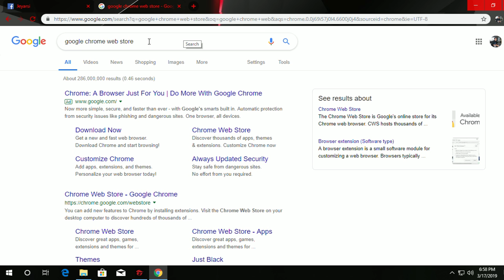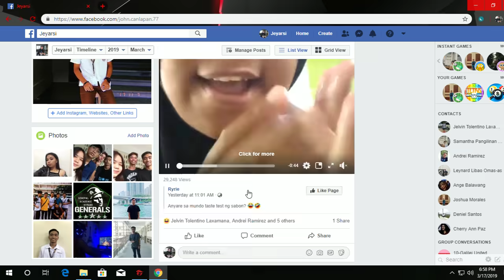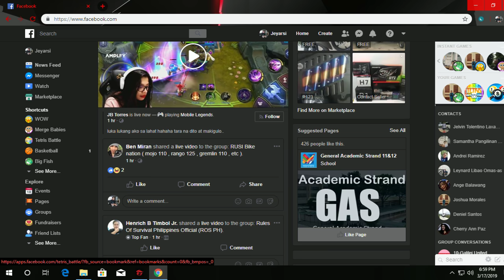Facebook DarkMode Tutorial PC 2019 (TAGALOG)